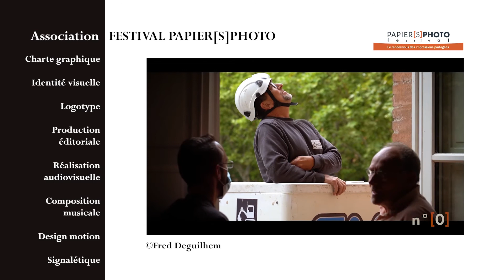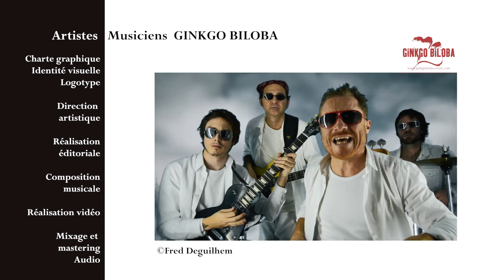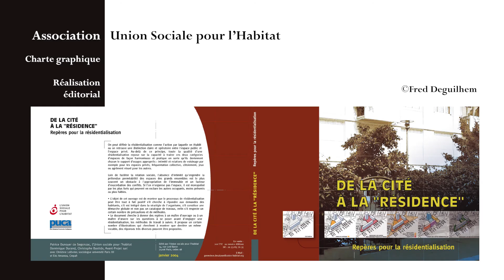Artworks & Logotype Fred Deguilhem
Présenation séléctive des chartes graphiques, identités visuelles et logotypes de Fred Deguilhem